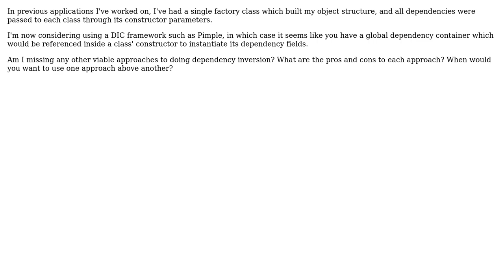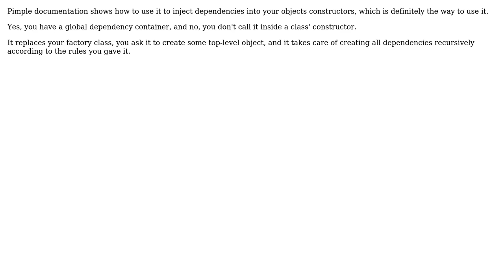Approaches to Dependency Inversion: DIC vs passing through constructor parameters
Software Engineering: Approaches to Dependency Inversion: DIC vs passing through constructor parameters

With thanks & praise to God, and with thanks to the many people who have made this project possible! | Content (except music & images) licensed under CC BY-SA | Music | Images & others | With thanks to user Philippe user Nathan Arthur user DeadMG and the Stack Exchange Network Trademarks are property of their respective owners. You are responsible for your own actions.